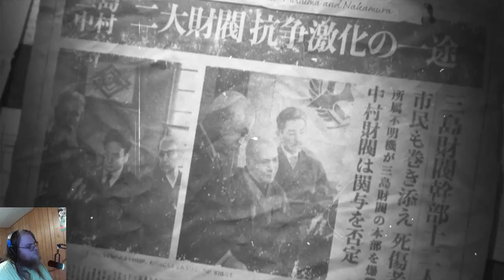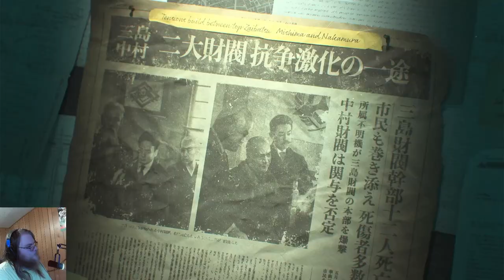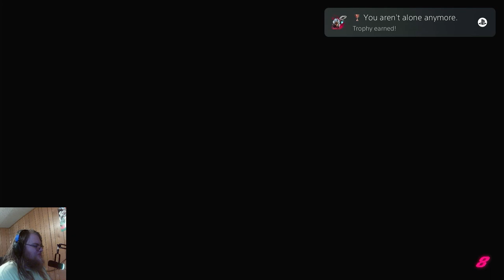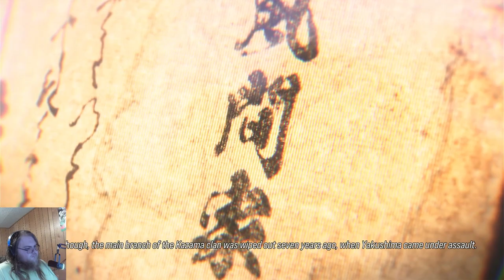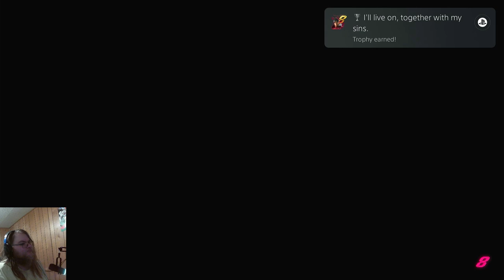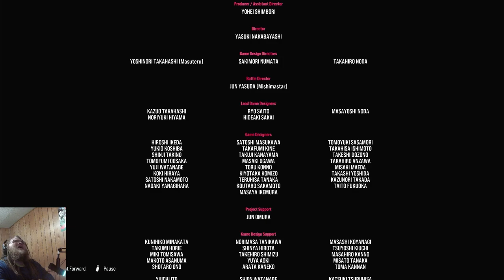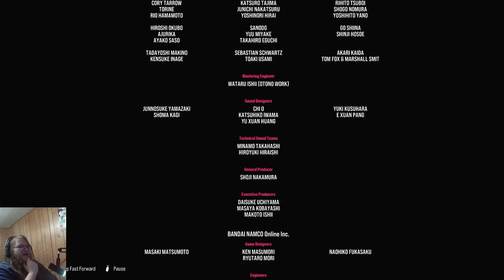Playing Tekken 8 Story Mode ( Also With Bad Ending )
Tekken 8 is here and the story mode is Amazing! This story is way better than tekken 7's story and everyone has a really good arcade ending. So sit back and relax while i play 8's story mode and get my ass beat because i don't main Jin. Also there's 2 endings. To get the bad one, you have to lose to the final stage of the last boss and to get the normal one, you just have to beat it normally.

3:24:34 bad ending